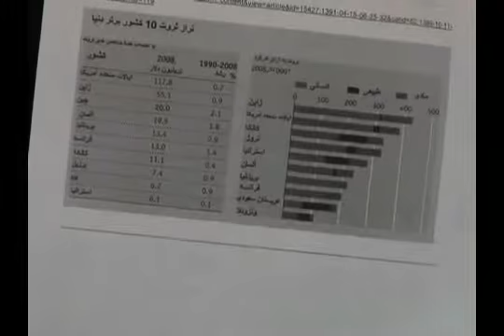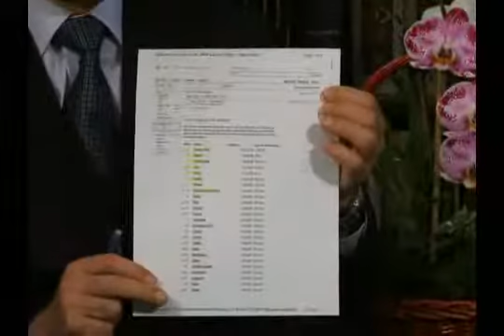Sharm va Gonah شرم و گناه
شـَرم و گـُناه
مباحث و مسائل ذيل در اين گفتگو مطرح و بررسى گرديده است:
چرا در حاليكه احساس «شرم» در برابر هموطنان در كشورهائي مثل ژاپن و سوئد مانع از ارتكاب خطا و خيانت مي‌شود، احساس «گناه» در برابر خدا، در ميان دينداران كمتر مانع خلاف و خيانت شده است!؟
مقايسه‌اى ميان دو جامعه نمونه.
مفهوم «شرم» در قرآن.
تفاوت نگاه قرآن و نگاه سنتى جوامع اسلامى به «گناه».
نگاه فقاهتى به دين، مولود احساس گناه بدون شرم!
تناقض ميان ايمان و عملكرد در جوامع اسلامى.
چه بايد كرد؟ اشاره به اصل «استدراج» و «واكنش قورباغه‌اى»!
نظريه «صدمين ميمون» در ارتباط با نقش «شعور جمعى» در اصلاح جامعه.